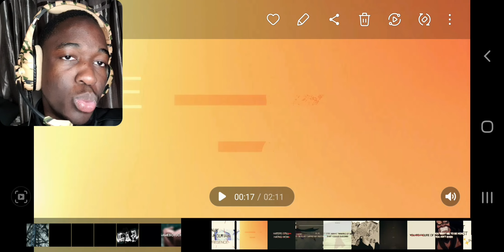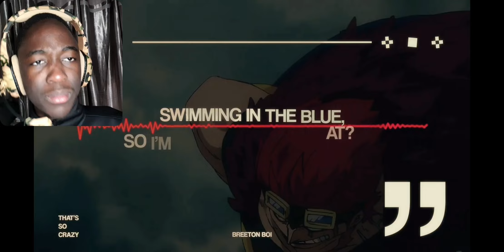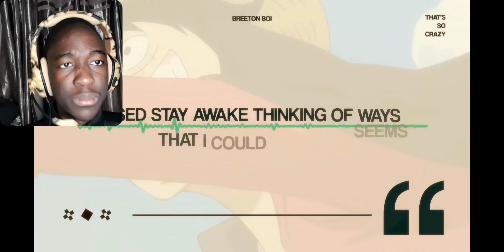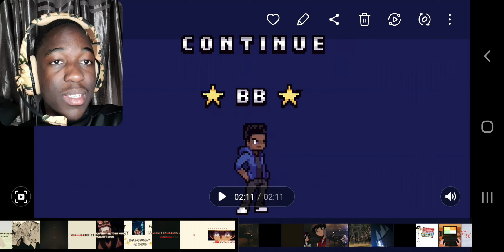LUFFY RAP AMV | "THAT'S SO CRAZY!" | Breeton Boi | REACTION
Breeton Boi went shopping at hot topic